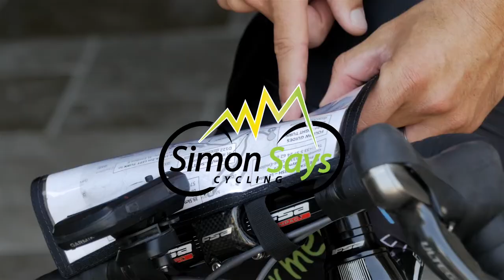Pushing your limits in cycling (advice from Frank Schleck) - SSC # 83